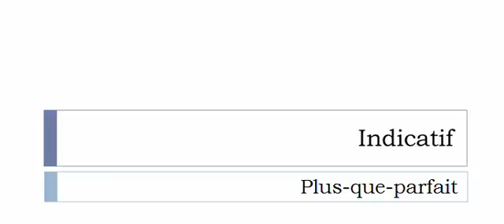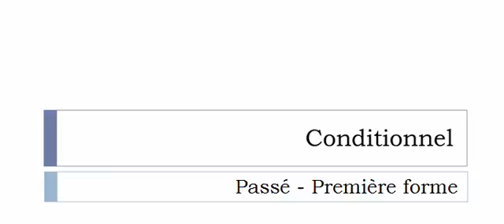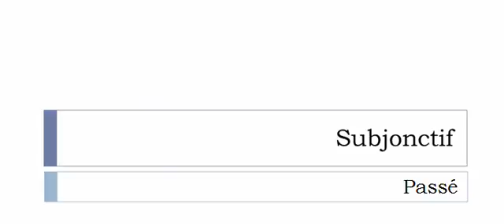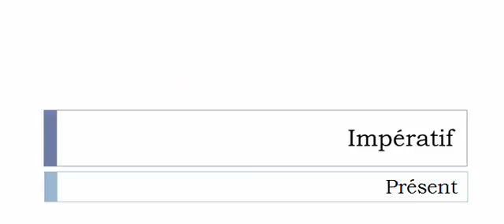Aprender francês = Conjugação = Désépaissir